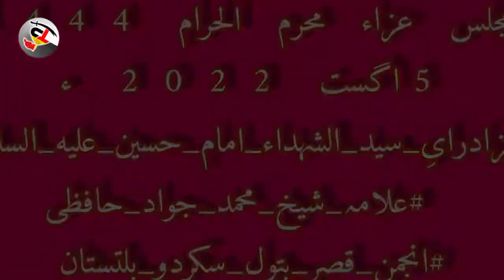7 مجلس عزاء محرم الحرام 1444ھ 2022 ء | علامہ_شیخ_محمد_جواد_حافظی |انجمن_قصر_بتول_سکردو_بلتستان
7مجلس عزاء محرم الحرام  1444ھ
   5  اگست   2022 ء
(حصّہ دوئم)
مصائب بامناسبت جناب شہزاد قاسم علیہ السلام

عزادرایِ_سید_الشہداء_امام_حسین_عليه_السلام